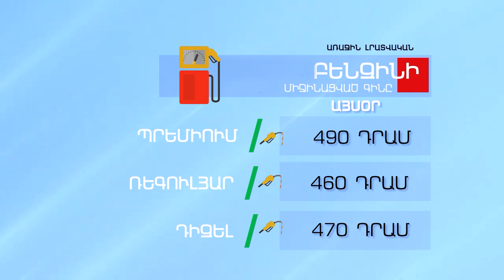Բենզինի և մյուս վառելիքների գինը - Օգօստոս 1, 2023